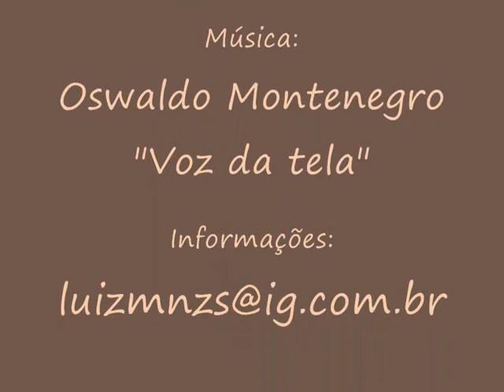Andruchak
NAC/UFRN."Andruchak Cores e Traços" é o nome da exposição que foram tirado as fotos e filmagens, na Galeria Conviv'art do Núcleo de Arte e Cultura da Universidade Federal do Rio Grande do Norte, no dia 20 de agosto de 2010. As obras são do muralista e professor do Departamento de Artes da UFRN Marcos Alberto Andruchak.
Marcos Andruchak, é artista plástico Brasileiro e autodidata.
Sua pintura busca mostrar o imaginário de situações reais, surreais ou abstratas, procurando sempre um estilo único, próprio, inspirado em tudo que considera atraente, desde pinturas, texturas, rabiscos e o estudo das cores que melhor se apliquem a cada grafismo que produz.
Andruchak, Artista Plástico Muralista, Professor e Vice-Chefe do Departamento de Artes da UFRN. Experienciou seu trabalho também nas Universidades UNITAU, UMC, UNIP e UNIVAP. Doutor pela ECA-USP, coordena diversos projetos de arte, entre eles o "Andruchak Arte Brasil". Considera a arte excelente caminho para o enriquecimento cultural de um povo.
Com palestras ministradas em diversos lugares, Andruchak está sempre aberto a convites e discussões que relacionem cultura, arte, pintura, criatividade, design e computação gráfica. Sua principal atuação está na produção de murais (pintura em grandes dimensões) onde representa a arte moderna a partir de seu estilo geometricista.